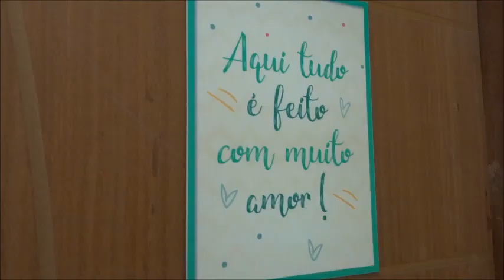Limpeza Pós-obra Maria Brasileira + Mini-tour Novo Estúdio • Tanara Hormain